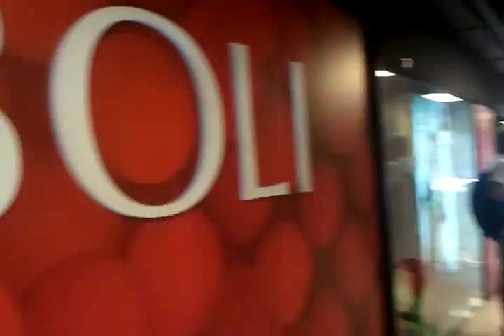video-2011-07-08-14-03-21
Preparant AnunciOS de la esQola eQuitaT